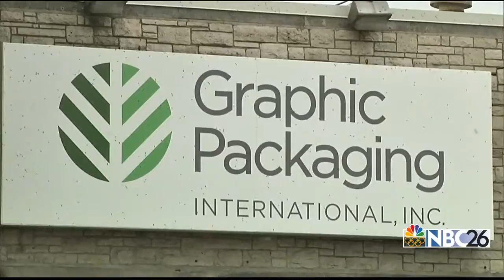Graphic Packaging in Menasha closing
Graphic Packaging International employees learned they will soon lose their jobs as the company plans to close its Menasha location. 230 workers will be impacted.